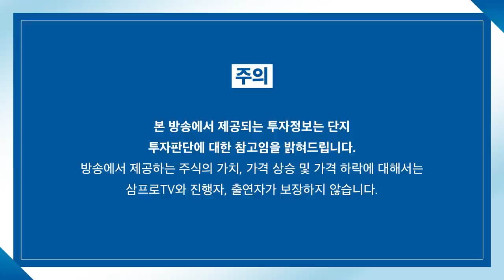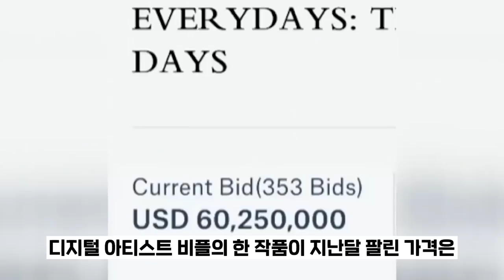[심층 인터뷰] 유가, 러시아 제재를 넘어선 공급 시작으로 가격 꺾일까? f.신한금융투자 이선엽 부장